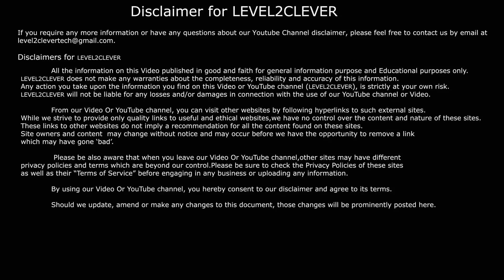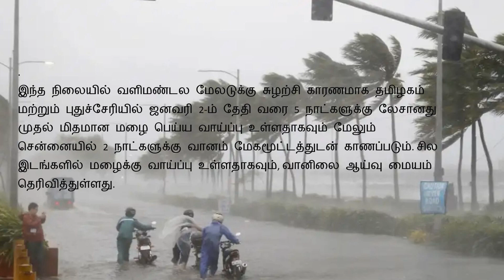தமிழகத்தில் மீண்டும் 5 நாட்கள் மிக கனமழை எச்சரிக்கை | Heavy rain news in tamilnadu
In This Video explain About  தமிழகத்தில் மீண்டும் 5 நாட்கள் மிக கனமழை எச்சரிக்கை | Heavy rain news in tamilnadu